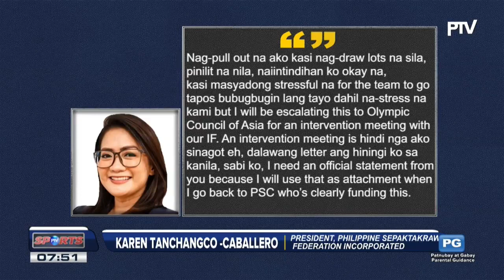PH Sepak Takraw Team, 'di na maglalaro sa World Cup'